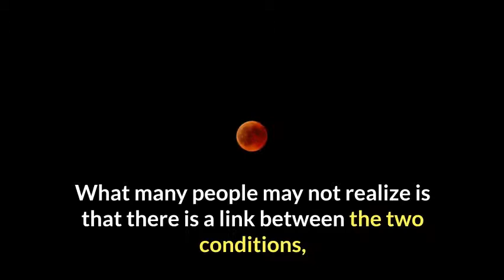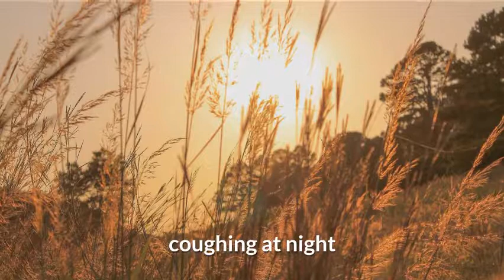Do you know, Facts about allergy induced asthma